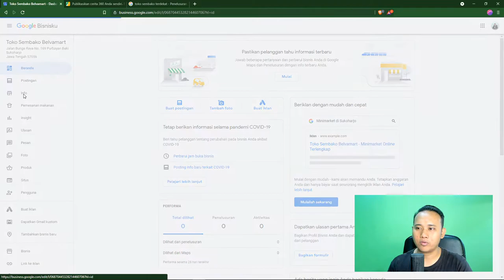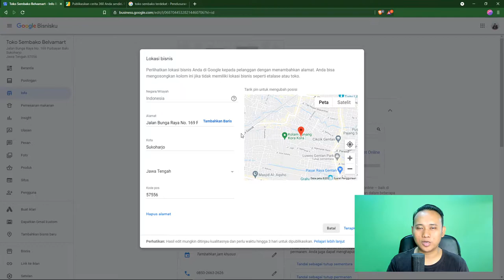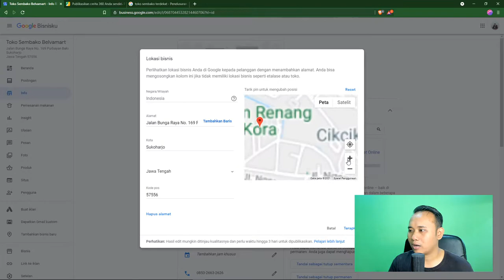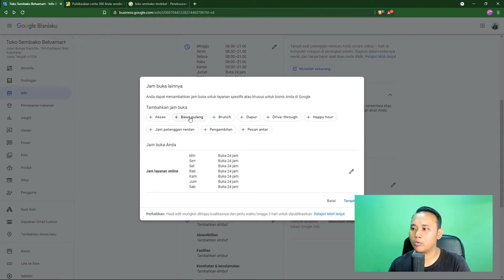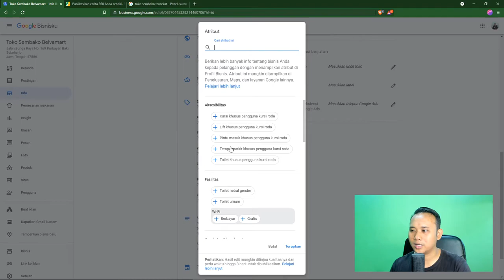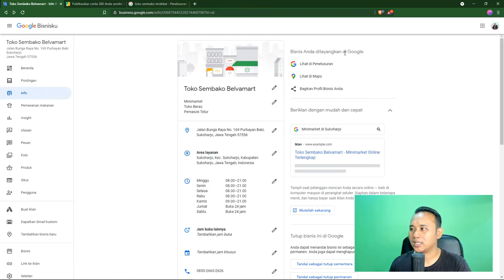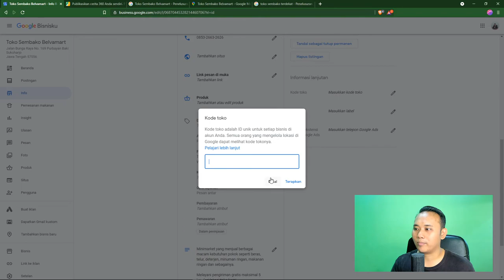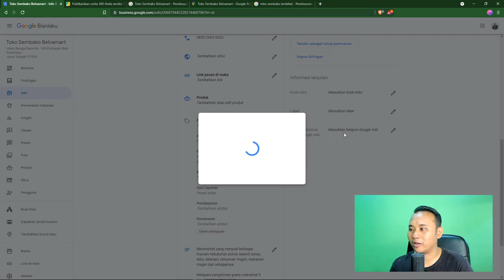Menambah atau Merubah Informasi Profil Bisnis | Tutorial Google Bisnisku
Di Google Bisnisku, anda bisa memperbarui informasi dari bisnis anda dengan merubah atau mengeditnya di dashboard.